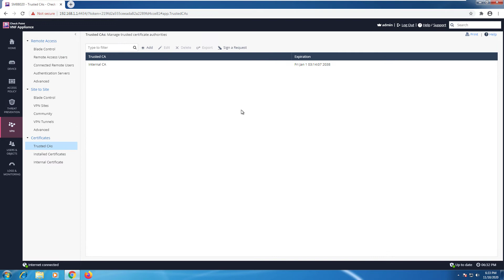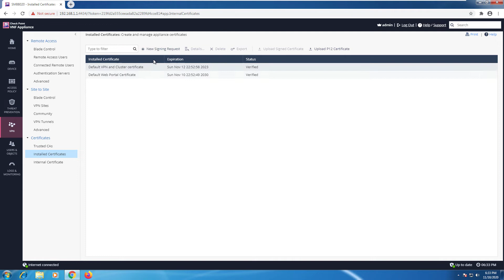Check Point Jump Start: SMB Appliance Security – 19-Managing VPN Certificate Authentication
Check Point Jump Start: SMB Appliance Security

This free training will show you how to enforce Network Security Policies using the Check Point Small and Medium Business (SMB) Appliance. This course suits new Check Point customers without prior experience configuring or administrating Check Point Network Security products. You will learn how to deploy, configure, manage, and monitor network security policy on the SMB appliance platform.

This course will prepare you for the SMB Jump Start accreditation exam at Pearson Vue (156-413).

Check Point's Small and Medium Business (SMB) Appliances are high-performance, integrated devices offering optional WiFi and LTE support. Standard Check Point Network Security features such as Firewall, VPN, Anti-Virus, Application Control, URL Filtering, Email Security, and SandBlast Zero-Day Protection are supported.

This course includes these modules:
• Introduction
• What's New
• Standalone Deployment
• Logging and Monitoring
• Features and Functionality
• Clustering
• HTTPS-SSL Inspection
• Central Management
• Threat Emulation
• Security Management Portal
• Zero Touch and Reach My Device
• VPN and Certificates
• Watchtower Mobile App
• VoIP
• DDOS
• Cloud Services and SD-WAN
• API
• Troubleshooting